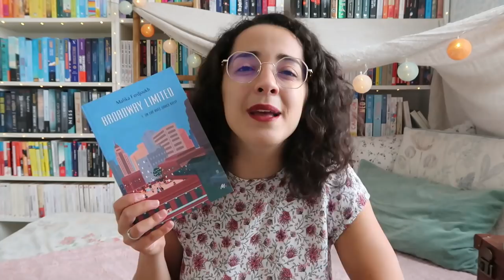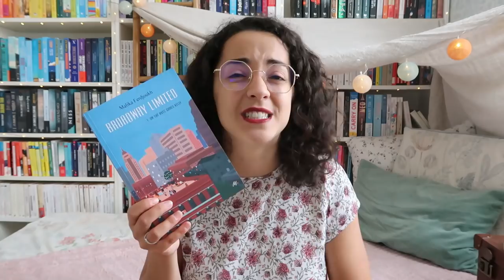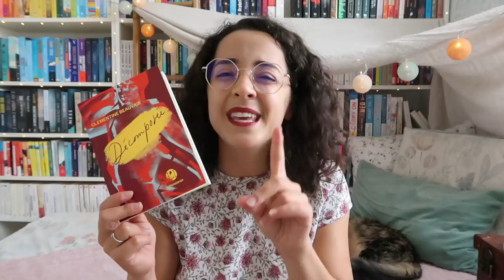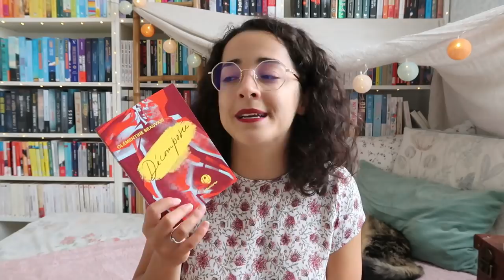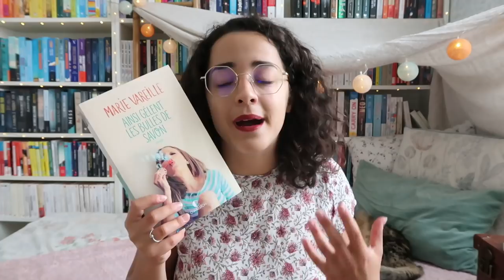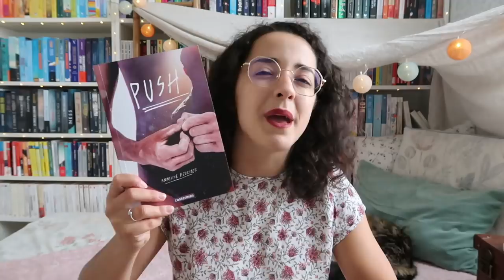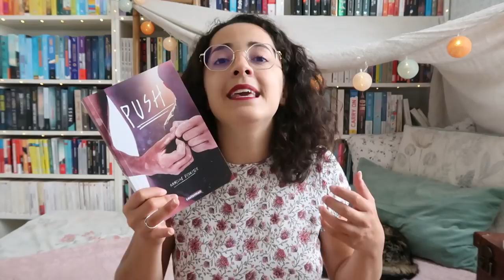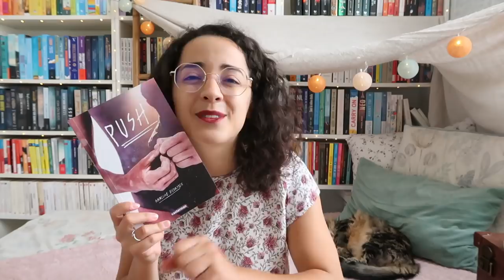J'AI LU 📚 Ainsi gèlent les bulles de savon • Décomposée • Push • Broadway Limited 3 • La Déclaration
Mes 5 dernières lectures sont réunies dans cette vidéo J'AI LU ! Pour les adolescents, pour les jeunes adultes, pour les adultes, il y en a pour tous les goûts, j'espère que vous trouverez votre bonheur. Lequel vous fait le plus envie ? 📖

Livres cités :
- Broadway Limited 3 de Malika Ferdjoukh, éditions L'école des loisirs
- La Déclaration de Gemma Malley, éditions Hélium (mon édition : Naïve)
- Décomposée de Clémentine Beauvais, éditions L'iconoclaste, collection Iconopop
- Ainsi gèlent les bulles de savon de Marie Vareille, éditions Charleston
- Push d'Annelise Heurtier, éditions Casterman Jeunesse